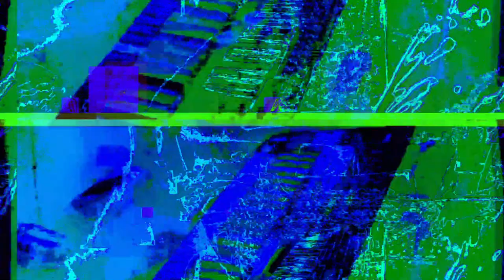[EPILEPSY WARNING] Movie 23 05 20 20h01m54s *Photosensitivity Warning*